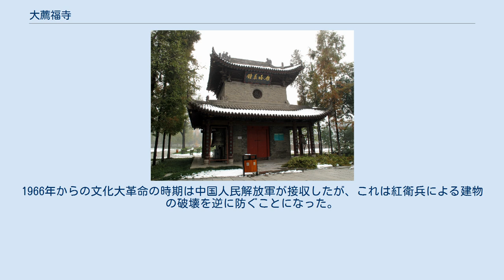大薦福寺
鐘楼 大薦福寺（だいせんふくじ）は、中国陝西省の古都、西安市南郊外碑林区にある仏教寺院。
その故地は、唐の長安城においては、左街で朱雀大街に臨む開化坊と安仁坊の2坊に相当する。
 684年（文明元年）、高宗の追善のために武則天が建立した大献福寺がその始まりである。
そこは隋代には煬帝の晋王時代の邸宅があった故地であった。
 690年（天授元年）に現在の寺名に改められた。
その規模は開化坊の南半分を占め、小雁塔のある南隣の安仁坊にも及んでいた。
公度僧は200名を擁していたという。
 706年（神龍2年）、翻経院が設置され、景龍中には小雁塔が建立された。
（小雁塔の項を参照）。
翻経院では義浄三蔵が仏典の漢訳に当たり、合計20部の経典を当院にて翻訳している。
 708年（景龍2年）には、観音菩薩の化身として尊崇されていた泗州大聖僧伽が、中宗によって当寺に迎えられた。
 712年（先天元年）には、華厳宗の第3祖である法蔵が当寺で没している。
当寺は華厳宗との関係が深く、雲花寺と共に長安における華厳教学の聖地とされ、小雁塔は華厳塔とも呼ばれた。
 玄宗朝には、密教を中国に伝えた金剛智三蔵が730年（開元18年）から741年（開元29年）の約8年間、当寺に住し、大曼荼羅灌頂道場を建立し、また密教経典を漢訳した。
 845年（会昌5年）の、武宗による会昌の廃仏の時には、大慈恩寺・西明寺・大荘厳寺と共に廃寺を免れた。
 その後も廃寺の危機を乗り越えた大薦福寺だが、中華民国時期についに廃寺となり、軍関係の倉庫として使用されたが、中華人民共和国成立後管理する者が一時いなくなり、堂内に残っていたものはすべて住民に持ち去られたとされる。
1966年からの文化大革命の時期は中国人民解放軍が接収したが、これは紅衛兵による建物の破壊を逆に防ぐことになった。